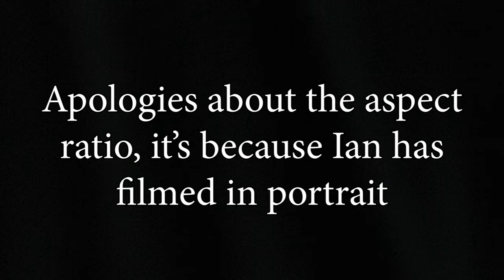[YTP Throwback] Ian Moore's leaky bum leads to events of doxxing and leaking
Ian Moore has a terrible case to answer for, when pictures and voice notes are leaked all across the internet.